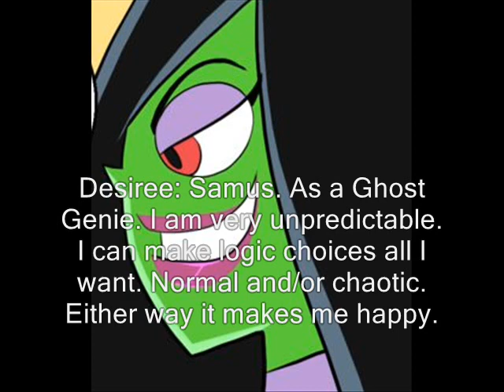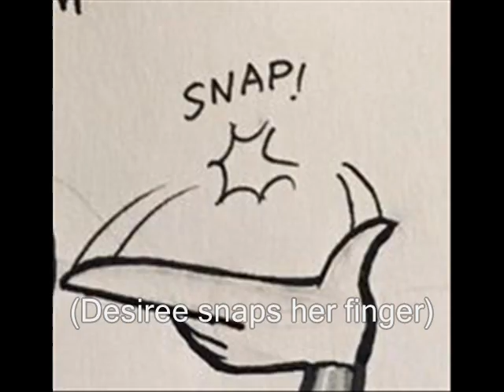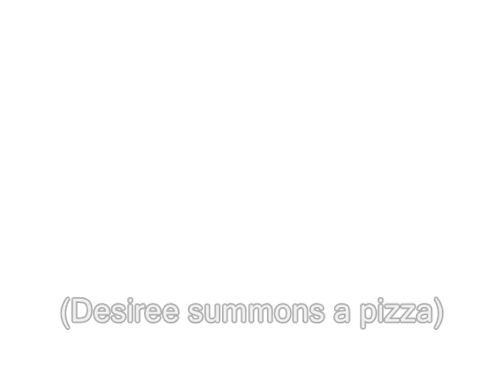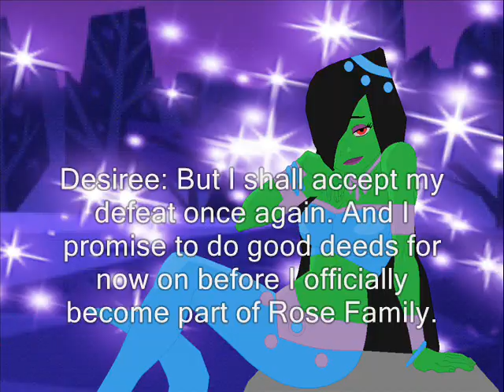LOTM: Weirdmageddon Preview - Another L for Ghost Genie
This audio belongs to PC.

Anyways This preview takes place aftermath of Weirdmageddon. We see Desiree took an another L against Ruby Samus and Nana.